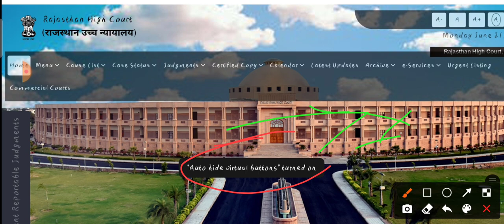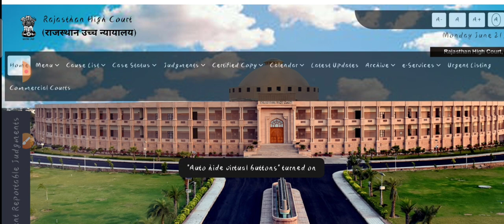Rajasthan High Court Group D Exam Kab Hoga ।🔥 Rajasthan High Court Group D Exam Date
Dosto Aaj ki video Me Maine Aapko Rajasthan High Court Group D And LDC ke Bare Me Bataya h Ummid h Aapko video Bahut Pasand Aayega Thank you So Much

Cover Topics:-
High Court Group D exam date 2021
Rajasthan High Court LDC form reopen
High Court group d Form Reopen Date 2021
High Court LDC Form Reopen Date 2021
Rajasthan High Court LDC typing
Rajasthan High Court LDC
Rajasthan form reopen date 2021
form reopen date 2021
Rajasthan Bharti form reopen
group d form reopen date 2021
Rajasthan High Court 4th Class exam date
Rajasthan High Court LDC exam 2021
Rajasthan High Court Group D exam 2021
LDC exam date 2021
Rajasthan High Court Group D exam date news today

1. rajasthan high court group d exam date 2021
2. rajasthan high court exam date 2021

3. rajasthan high court syllabus

4. rajasthan high court exam pattern 2021

4. rajasthan high court exam 2021

5. rajasthan high court group d exam 2021

6. rajasthan high court group d hindi

7. rajasthan high court group d english

8. rajasthan high court written exam 2021

9. rajasthan high court Rajasthani Culture & Language

10. rajasthan high court group d 2021 exam date

11. rajasthan high court exam 2021

12. rajasthan high court 2021 exam date

rajasthan high court exam syllabus,

rajasthan high court exam pattern,

rajasthan high court jpa exam pattern,

rajasthan high court translator exam,

rajasthan high court jpa exam date,

rajasthan high court steno exam date,

RAJASTHAN HIGH COURT GROUP D PREVIOUS QUESTION PAPERS PDF DOWNLOAD RAJASTHAN HC GROUP D ( PEON & DRIVER ) PREVIOUS YEAR PAPERS & MODEL PAPER

RAJASTHAN HIGH COURT GROUP D SYLLABUS 2020 DOWNLOAD RHC CLASS IV DRIVER & PEON SYLLABUS EXAM PATTERN PDF

RAJASTHAN HIGH COURT GROUP D 3678 PEON RECRUITMENT 2020 ONLINE HCRAJ.NIC.IN RAJASTHAN HIGH COURT D GRADE PEON ONLINE APPLY